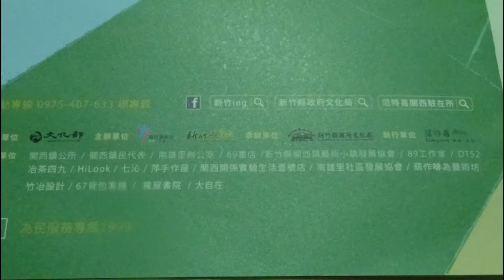《無閒直掣》~劉慧卿 演唱~新竹關西-中正路-石店子老街~老屋.新味-DT.52音樂會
新竹縣關西鎮於105年12月3日在中正路石店子老街
舉辦老屋時尚週之老屋.新味客庄小旅行客家歌手劉慧卿 演唱經典童謠
      《無閒直掣》               詞 曲：劉慧卿
七早八早捩捩轉

到底你在該無閒麼个啊

天吂光你斯樁上打落喔

像人係你要去做事喔

七暗八摸恬索索喔

無時無節你又打粄喔

你講驚捱愛食毋得到

耳空挷長長 捱聽你唱喔 momo ta rou san

目金金 捱等著嘴勺勺

粄炊好吂喔

遽遽 煞煞 遽遽 煞煞 遽遽 煞煞 遽遽 煞煞喔

圓圈仔啊路啊路

水粄仔中央斯一隻窟

頸根頂該條紅絭索

銅錢吊等晃啊晃

圓圈仔啊 摝 啊 摝

鑊嫲肚个粄嫲浮浮胖胖

銅錢吊等晃啊晃

緊晃捱緊大 緊晃捱緊大

大來捱正知 你 會老

【中正路石店子老街】vs.關西【老街】
觀今鑒古
弄假成真 濟濟衣冠 歌帝徳
以虛為實 堂堂文武 領神功

古往今來共一時
人生萬事無不有

【古蹟園區】

中正路.仿巴洛克風格街屋.
磚砌拱廊.騎樓亭子腳.洗石子廊柱.
鑲嵌磁雕磚刻.

信步過【關西分駐所】舊址

即稱【石店子】到【石店尾】

道光初年成街

1828年（道光9年）始稱鹹菜甕街

早年打石店.打鐵店等..
行業八方匯集.
生.老.病.死.
食.衣.住.行.吃.喝.玩.樂.
一條街路.包辦完成.

風華雲集
當年輕便軌道台車（石門線）運載焦煤.
由瑞福–石門–新城–苧子園–十六張–.

經彩鳳橋–到石店尾站.

也是【官路】飛鳳古道

關西鹹菜甕往來芎林鹿寮坑.
樹杞林.（竹東舊名）

.北埔.峨眉等地.挑茶業貨物到
龍潭三坑子.大嵙崁（大溪）
的中繼轉運站.
又有多間打石店.打鐵店.
酒家.點心店.戲院..
終日叮噹之聲不輟.
以石材做門檻.門楣.廊柱.石凳...
形成主要建築特色.
可謂熱鬧繁華.風華雲集一時.
號稱【關西銀座】

其實早名為【新街】
屬於客家人較晚開發之墾地刻意與

關西【老街】
位於關西國小旁.
屬平埔族衛阿貴於
嘉慶年間1804年設置墾務的課館.
1812年（嘉慶17年）成街
主要機構有台灣紅茶公司.關西國小...
（取材 《關西鎮志》《客路–古道古橋關西路》《鹹菜甕鄉街的空間演變》）